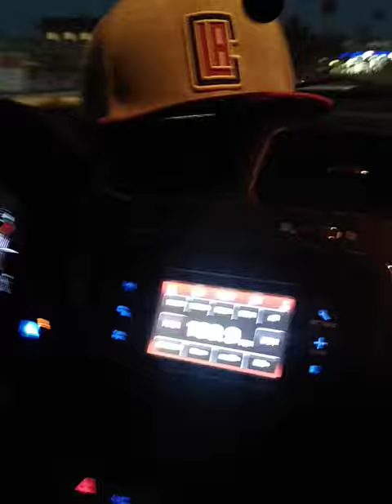little Caesars Drive Thru... Bullhead Arizona